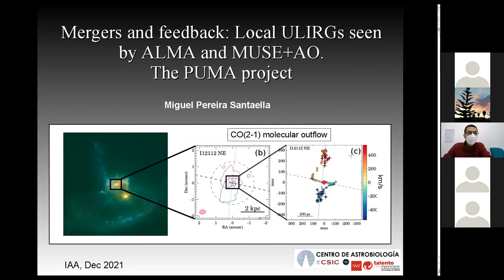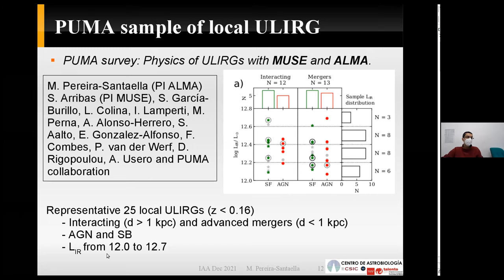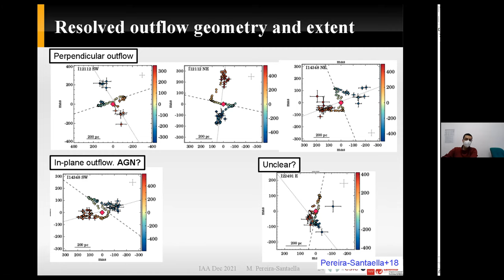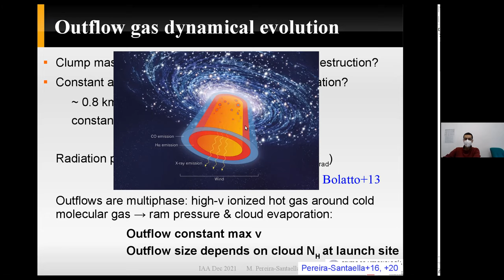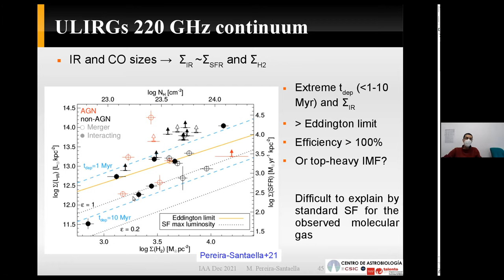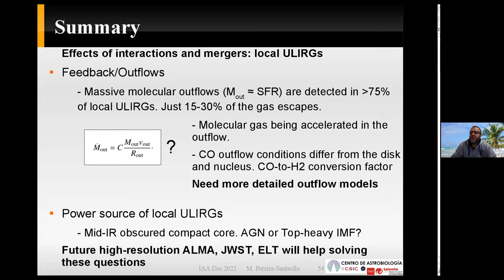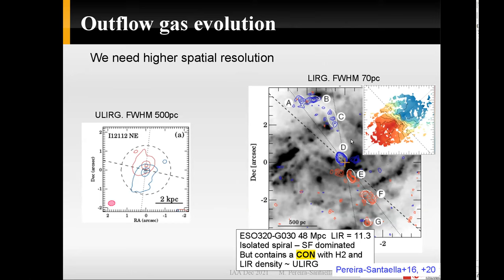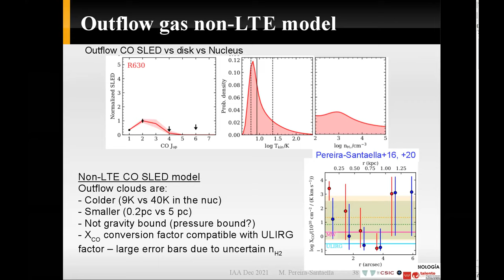Dr. M. Pereira Santaella: The PUMA project. Mergers and feedback in local ULIRGs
Fecha:  02/12/2021
Conferenciante:  Dr. Miguel Pereira Santaella
Filiación:  CAB-INTA CSIC, Madrid, España

The PUMA project. Mergers and feedback in local ULIRGs resolved by ALMA and MUSE+AO

Galaxy mergers and interactions have a key role in the evolution of galaxies, specially at high-z when they were more common than today. Mergers trigger starbursts and AGN activity, which are both regulated by negative feedback processes, as well as can turn spiral galaxies into massive quiescent objects.

The local counterparts of these major interactions and mergers are local ULIRGs (L(IR)/Lsun greater 1e12) which, thanks to their proximity, allow us detailed studies of the dominant physical processes. In this talk, I will present the first results obtained for a sample of 25 local ULIRGs observed by ALMA and MUSE+AO at 50-400 pc resolution as part of the PUMA project. I will discuss: the role of massive cold molecular outflows (negative feedback), the properties of the gas in these outflows, and the possible presence of elusive, but very luminous, deeply dust embedded AGN in these systems.